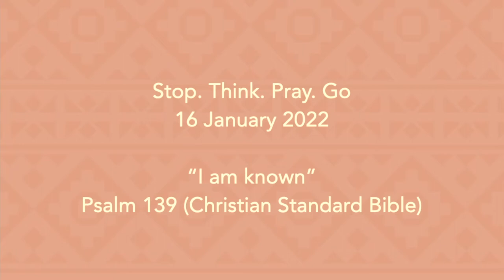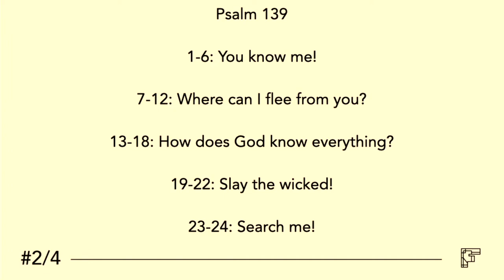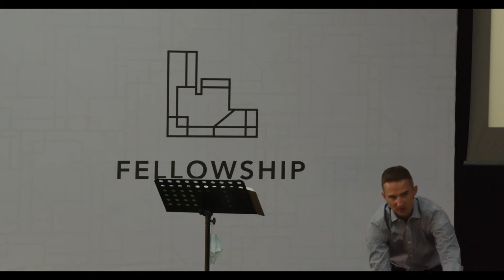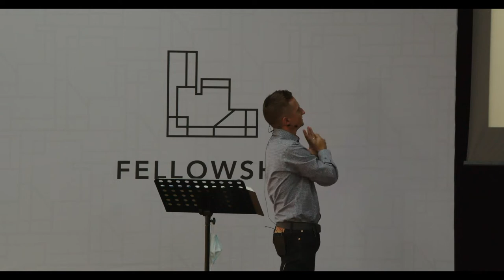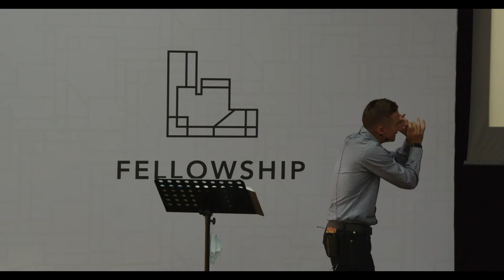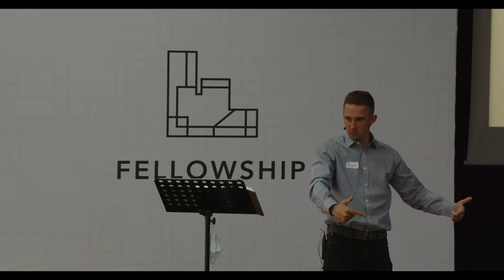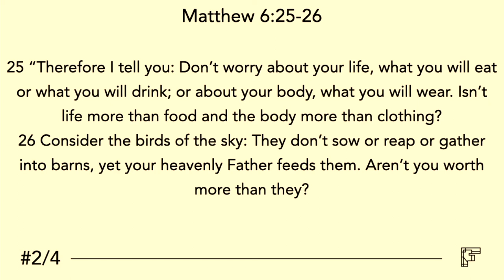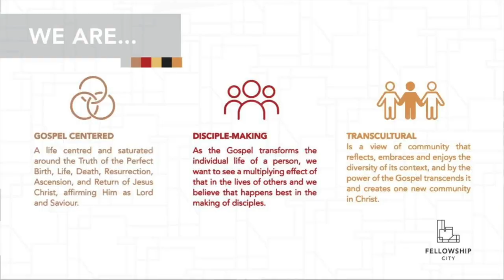Stop. Think. Pray. Go. - I Am Known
The start of the year is a perfect time to stop, think and pray before we get going with everyday life!

This series will explore 4 themes from the psalms that will compel us to stop, think, pray and then go.

Theme: I Am Known